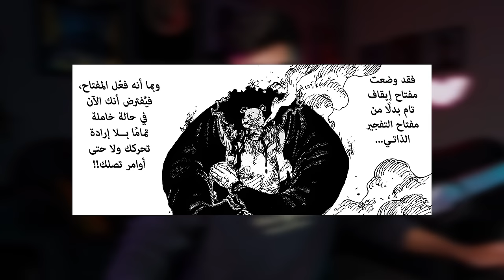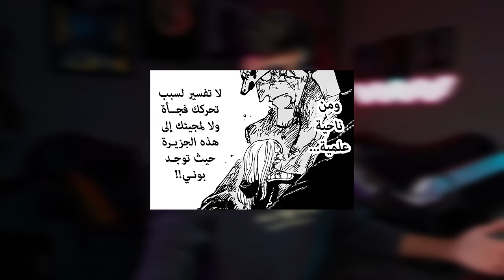مانجا ون بيس الفصل 1104 - الحليم إذا غضب 🔥😨